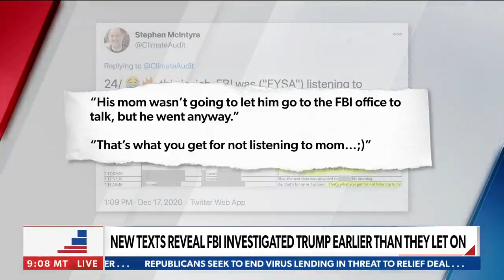Jim Comey, Peter Strzok and Lisa Page did irreparable damage to the reputation of the FBI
Jim Comey, Peter Strzok and Lisa Page are going to be three names that will go down in infamy for causing irreparable harm to the FBI's reputation